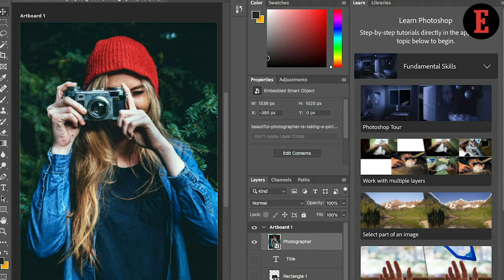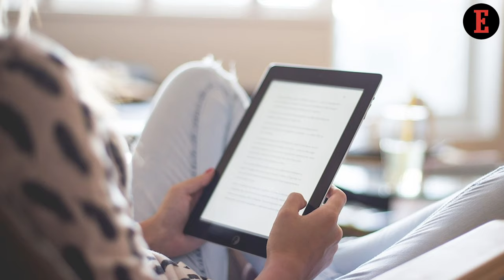4 Things to Know For June 23: News that Entrepreneurs Can Use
Entrepreneur team gives a sneak peek into the important news for entrepreneurs. From Adobe’s Newest Creation to Startup Tips for Digital Transformation, Here’s What All You Needed to Know This Week